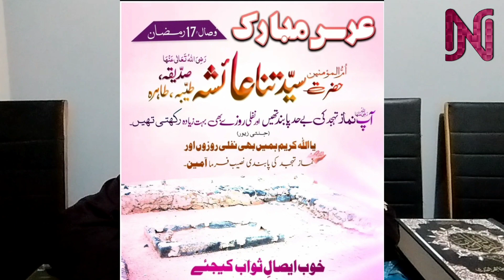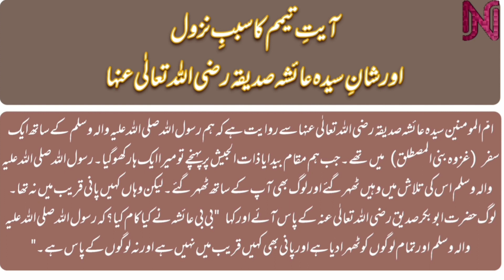Hazrat Ayesha RA | Seerat e Aisha Siddiqa RA |Shane Aisha RA| حضرت عائشہ صدیقہ رضی اللہ عنہا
Shan e Hazrat Aisha RA @nidanaseemofficial